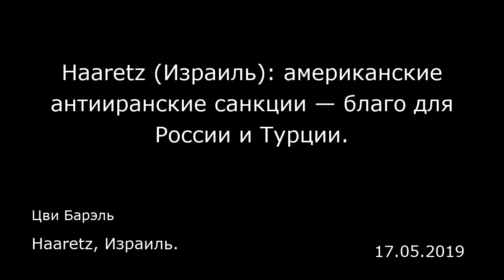Haaretz (Израиль): американские антииранские санкции — благо для России и Турции. Haaretz, Израиль.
Haaretz (Израиль): американские антииранские санкции — благо для России и Турции.
Haaretz, Израиль.
Цви Барэль
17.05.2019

Мясная мафия в Иране недавно понесла серьезные потери: правительство решило отменить льготы, которые до сих пор предоставляло импортерам мяса: они могли покупать валюту по курсу 42 тысячи риалов за доллар, в то время как обменный курс свободного рынка варьировался от 160 до 180 тысяч. Импортеры, которые приобретали дешевые доллары, продавали мясо по рыночному курсу и зарабатывали на санкциях целое состояние. В результате потребительская цена за килограмм говядины превысила 25 долларов — столько же такое мясо стоит в Израиле. Но если минимальная зарплата в Израиле составляет 1200 долларов, то в Иране — всего 360. Импортеры говядины также использовали дешевый доллар для экспорта импортированного мяса в соседние страны по высоким ценам, вызывая тем самым дефицит на иранском рынке и приводя к дальнейшему росту цен. Эта борьба с импортерами говядины свидетельствует о замешательстве иранского режима, если не о полном отсутствии контроля за рынком в целом. Мясная индустрия — лишь один из примеров. Прошлым летом иранское правительство объявило, что импортеры ряда базовых продуктов смогут покупать доллары по низкому курсу, но в свете уроков, извлеченных из ситуации с импортом говядины, эту политику решили пересмотреть. Администрация может винить санкции в нанесении ущерба экономике Ирана, но проблемы неэффективного управления, поспешного принятия решений, неповоротливого законодательства и укоренившейся коррупции возникли задолго до вступления в силу новых экономических ограничений.